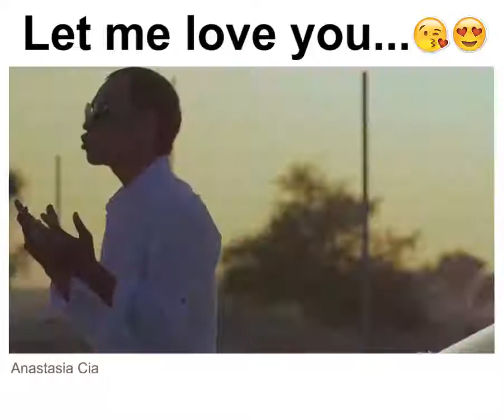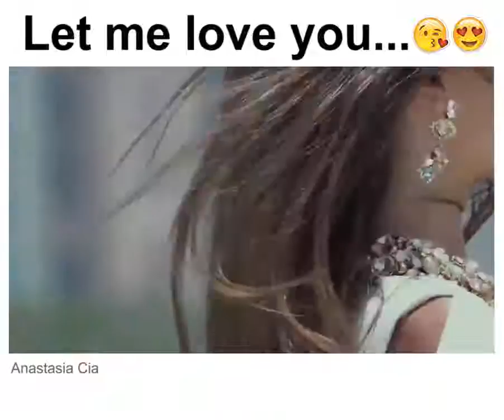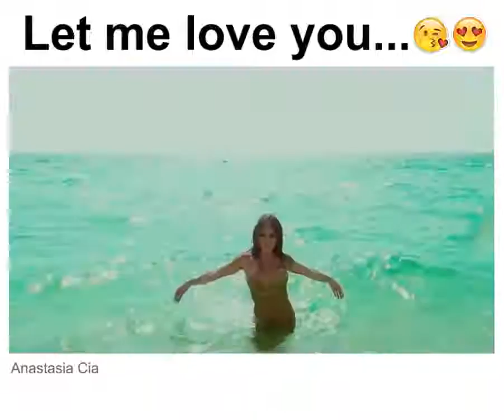Let me Love You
Enjoy the beat